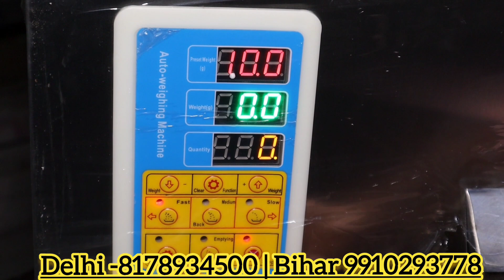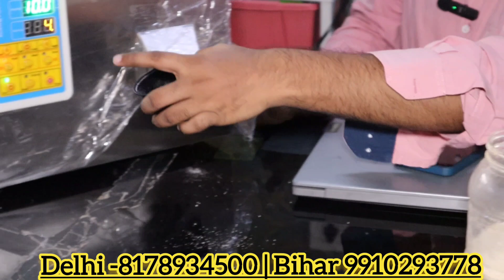किसी भी प्रोडक्ट को वेट करे कुछ सेकंड में , Spices Packaging Machinery Bihar & Delhi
filling machine
filler
powder filling machine
filling
packaging machine
pouch packing machine
spice packing machine
weight filler machine
spirulina powder packing machine
milk powder filling machine
tooth powder filling machine
multihead weigher
liquid filling machines
automatic spice packing machine
automatic spice filling machine
spice packing machine price
spice powder filling machine
full mechanical cups filling sealing machine nuts weighing filler rotary equipment